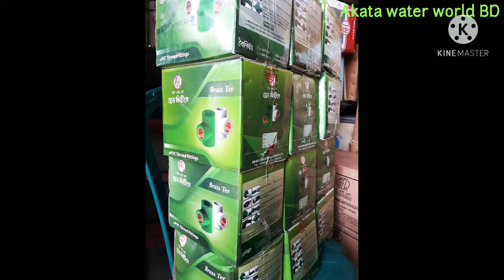RFL Upvc Fitting //Saba Enterprise // Three wheeler CNG bonpara \\ Akota water world BD vlogs.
RFL Upvc Fitting কথায় নয় কাজে যার পরিচয় আরএফএল ইউপিভিসি ফিটিং ।  লাগান ব্যবহার করুন আর ভুলে জান !!!

 Md.Sujon95.